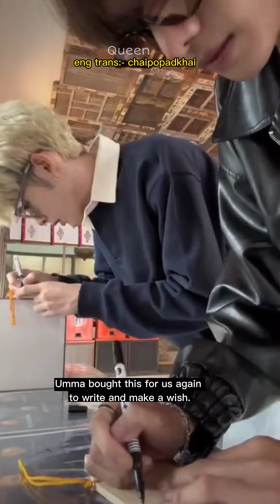Net Siraphop Japan Day 1 V-log with Eng Sub (a re-upload from tiktok)